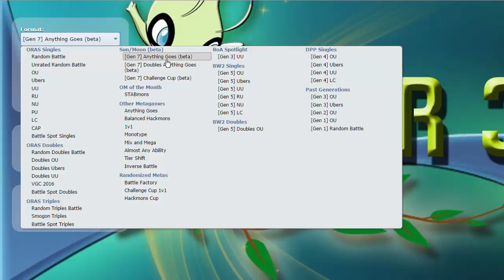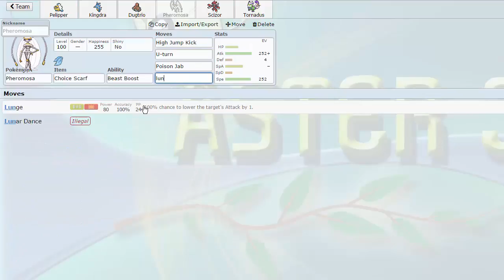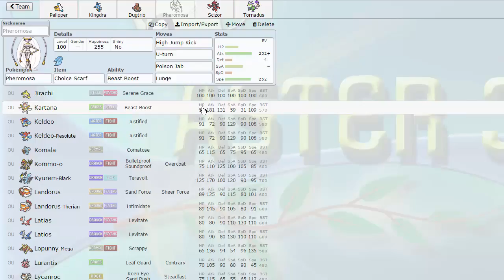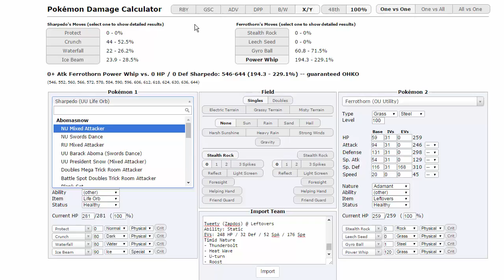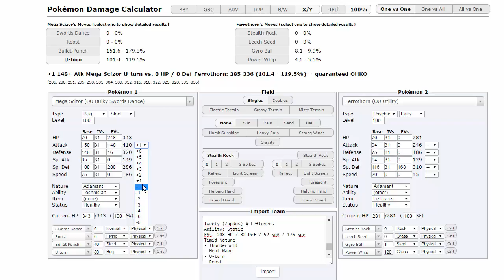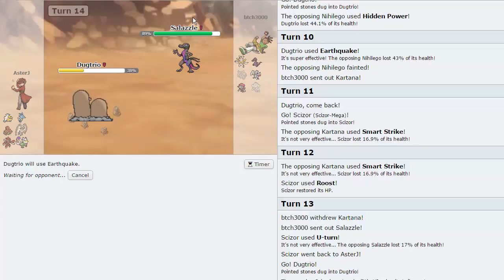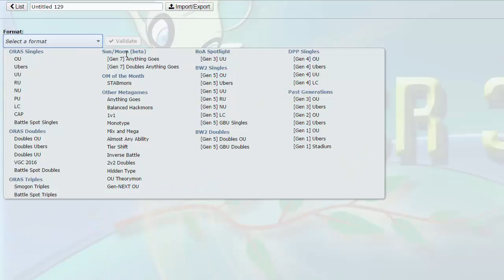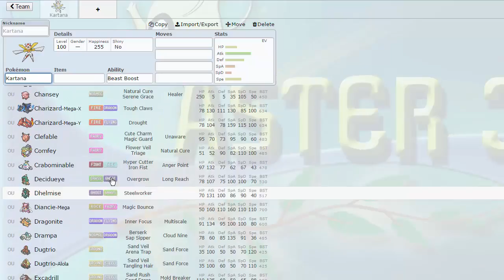THE NEW CORE!! - Pokemon [SUN/MOON] Showdown Live #1 w/ AsterJ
IT'S HERE! I hope you're all ready for the meta to be turned upside down! If you're reading this before watching and don't know anything about Sun and Moon, turn back now!